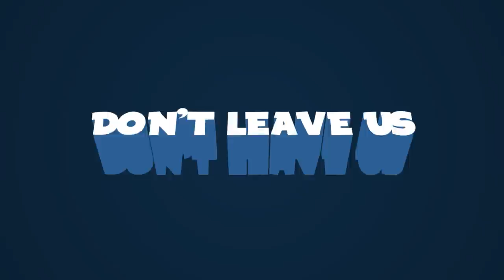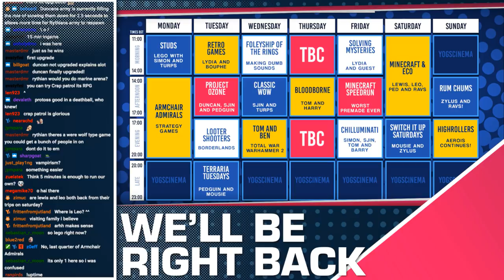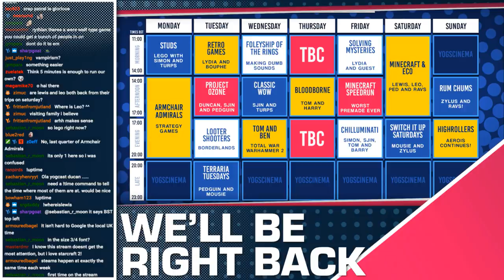ARMCHAIR ADMIRALS: Starcraft II w/ Duncan, Dr Simon Clark, Rythian & Daltos - 27/05/19